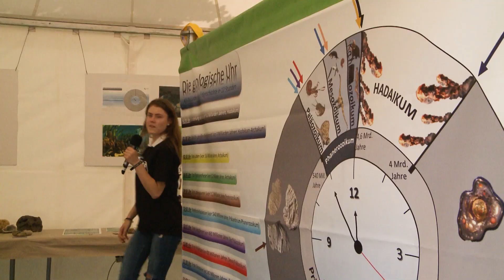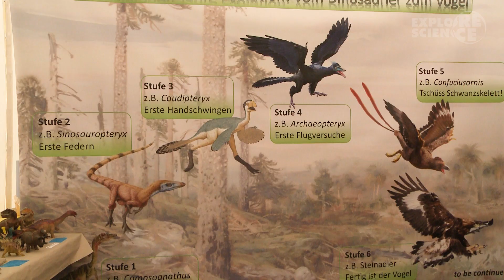Eine Reise durch die Zeit! – Schüler-Videoteam – Explore Science 2019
Die naturwissenschaftlichen Erlebnistage Explore Science

Schülerinnen und Schüler können während Explore Science nicht nur forschen, experimentieren und entdecken, sondern auch im Videoteam mit professionellen Betreuern kleine Filmbeiträge erstellen.

Die Schülerinnen und Schüler der Integrierten Gesamtschule Mannheim-Herzogenried waren am 24. Mai 2019 als Explore Science-Videoteam im Luisenpark Mannheim unterwegs.

Dabei begaben sie sich auf eine Reise durch die Zeit!

Viel Spaß beim Entdecken!